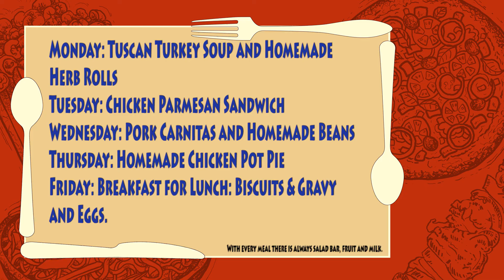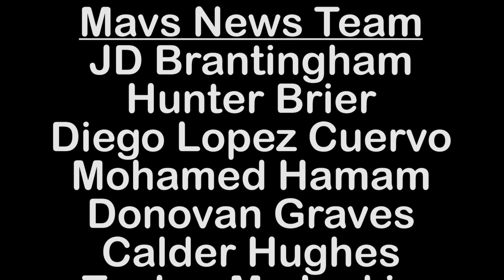Mavs News for the Week of September 25 2017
Norwood Public Schools Mavs News for the week of September 25, 2017. Produced by the high school Multimedia Production CTE Program.